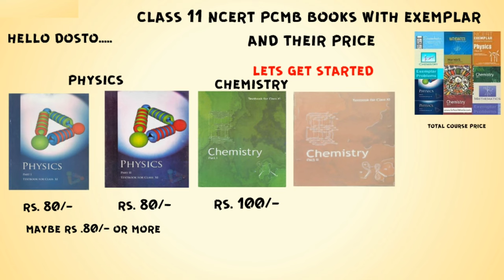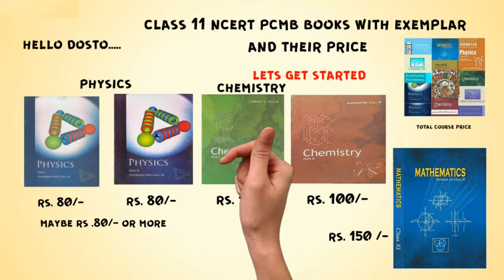Class 11 All Books with their Price | NCERT with Exemplar | Hamari Kaksha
Class 11th all books with their price | ncert with exemplar | hamari kaksha

All books in class 11th with there price
And extra books for class 11th

ALL BOOKS

PHYSICS

HC VERMA PHYSICS
DC PANDEY PHYSICS
IE IRODOV PHYSICS
RESNICK HALLYDAY
DC PANDEY NEW PATTERN

MATHS

RD SHARMA CLASS 11
ALZEBRA SK GOYAL
COORDINATE GEOMETRY
PROBLEM PLUS FOR IIT JEE

CHEMISTRY

NCERT BOOK
N AVASTHI CHEMISTRY
OP TANDON ORGANIC CHEMISTRY
MODERN APPROACH BY RC MUKKHERJEE
MORRISON BOYD
INORGANIC CHEMISTRY JD LEE
OP TANDON INORGANIC

If you want to know more about it

Hamari kaksha
Class 11th all books with there price
class 11 ncert
ncert science
ncert class 11 book price
rs aggarwal class 11 book price
all books class 11
all books class 11 ncert
11th class all books
11th class all books price
class 11 ncert all books price
11th class all books app
class 11 cbse all books name
11th class all books pdf download